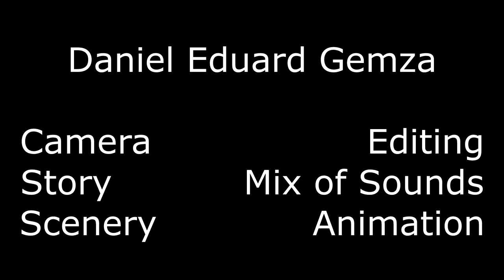LEGO ADVENTURES: Catacomb in the Desert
Hello There!

In this video Clutch Powers, famous explorer, member of Explorers Club, comes to desert where he wants to explore newly discovered Catacomb. However, he doesn´t know how many dangers are awaiting there...